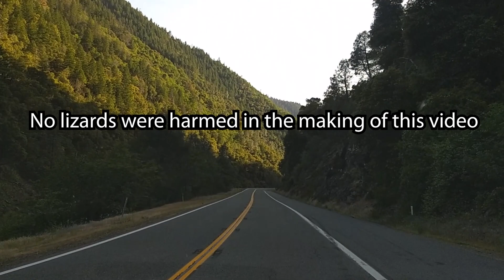No lizards were harmed in the making of this video :)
Hello! Thanks for stopping by.
This week is a memory from May-June of 2021. We visited Cody's mom in California. Most of the time we kept the camera off, but there were some things too cute to pass up making a video of.

Most of this video is Cody catching lizards. There's also a fluffy pup at the end if you stick around!
I'm actually not in this video at all, except for my voice and camera work.

We are Cody and Katrina, AKA Second Nature. We have been traveling the US in our 32’ 2018 Desert Fox 27fs toy hauler trailer since October 2020. A lot has happened since we left, and we hope you will come along for the ride!

When we first started on our trip a lot of chaos happened and we weren’t able to edit, so we’ve been working through our backlog of footage for a while. We plan to be caught up and current in the next few months. In the meantime, have fun watching our memories.

Gear:
32’ 2018 Desert Fox 27fs Toy Hauler Trailer
2015 GMC Sierra 2500HD Truck
2016 Kawasaki KLR650 Motorcycle
2000 Honda XR100R